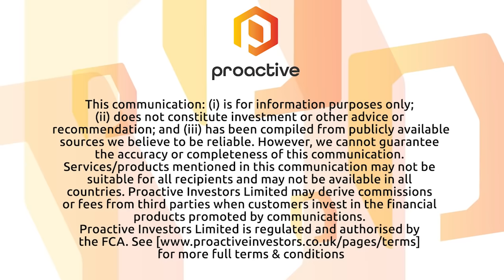Oxford Cannabinoid Technologies targets a market estimated to be worth over £40 billion by 2027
Proactive Research analyst Ed Stacey presents his analysis on Oxford Cannabinoid Technologies (OCT) is a UK-based pharmaceutical company specialising in drug development from cannabinoids (compounds derived from cannabis).

The company aims to become a leader in developing licensed prescription medicines that target the endocannabinoid system with a primary focus on the pain relief market.

This market is estimated to be worth over £40 billion by 2027, which is the timeline of our forecast to commercialisation of the first drug to be produced by OCT. We provide an overview of the market and of our timeline expectations on p6 and p7.